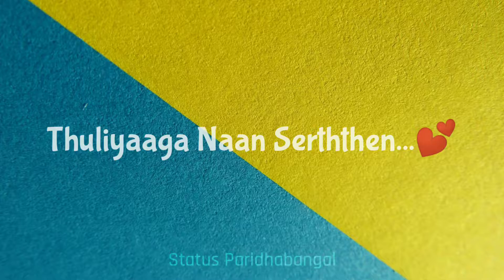💓Maruvarathai Pesathey💖-🥰ENPT🤩-💞Whatsapp Status💕